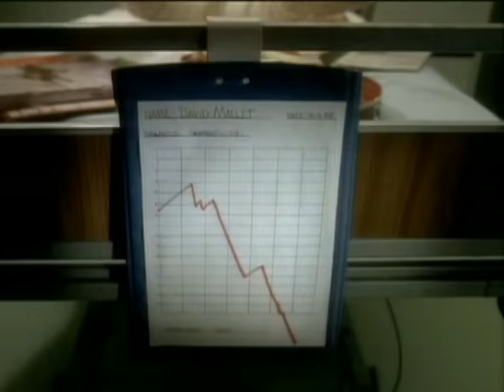AC/DC - That's The Way I Wanna Rock 'N' Roll (Official Video)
Official music video for "That's the Way I Wanna Rock 'N' Roll" by AC/DC

Chorus:
I'm gonna blow up my video
Shut down my radio
Told boss man where to go
Turned off my brain control
That's the way I want my rock and roll
That's the way I want my rock and roll, yeah